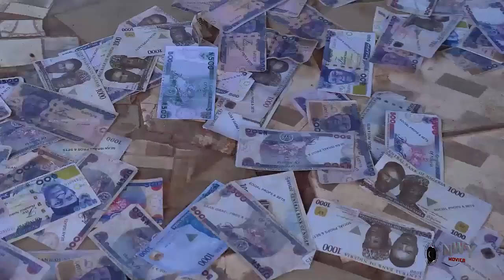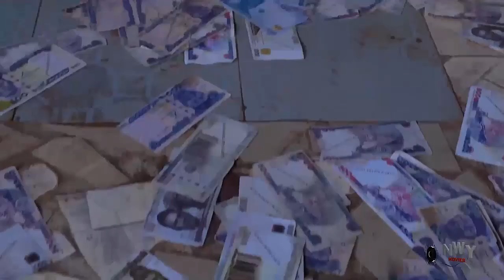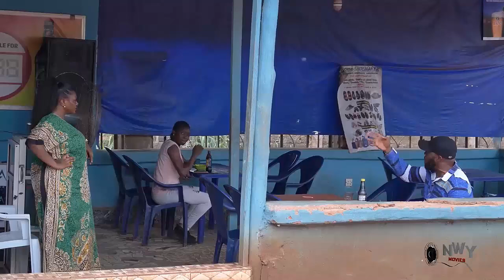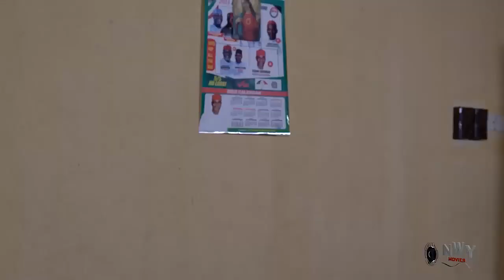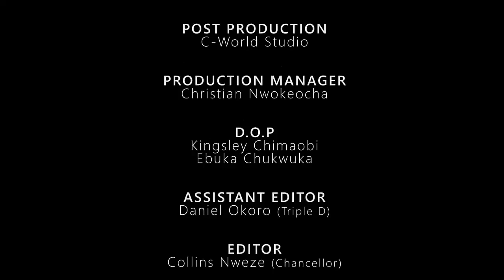DAUGHTER'S OF EVE 'TRENDING MOVIE' COMPLETE SEASON - LUCHY DONALD'S/MARY IGWE 2023 LATEST NIG MOVIE